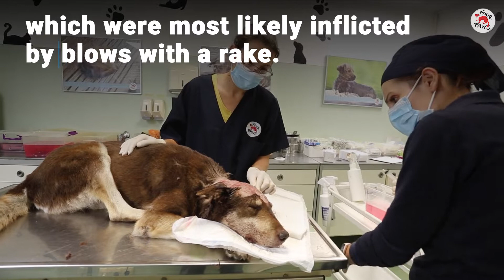Sad story of dog Bobar | FOUR PAWS Stray Animal Care